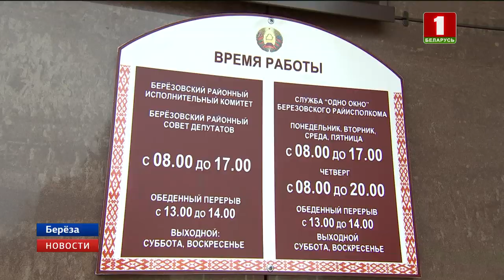Инспектор по Брестской области Анатолий Маркевич провел прием граждан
Благоустройство, строительство, субсидирование покупки жилья, трудоустройство и наследование недвижимости. Такие вопросы сегодня звучали от жителей Березовского района  во время приема граждан. Его провел помощник Президента - инспектор по Брестской области Анатолий Маркевич. Сначала  состоялась прямая телефонная линия, затем помощник выслушал проблемы и предложения каждого, кто пришел на прием.  Так  жители райцентра по улице Брестской  жалуются на интенсивное движение большегрузов и сельхозтехники. Дорога имеет гравийное покрытие. Особенно в сухую погоду  пыль здесь стоит столбом. Окна не открыть, белье на улице не посушить. Ранее  жители обращались в Госавтоинспекцию с просьбой установить знак ограничения скорости,  но решения до сих пор нет.

Некоторые вопросы  решили сразу во время приема. Но большинство из обращений  требуют детального изучения. На следующей неделе  Анатолий Маркевич проведет прием граждан в Пинске.